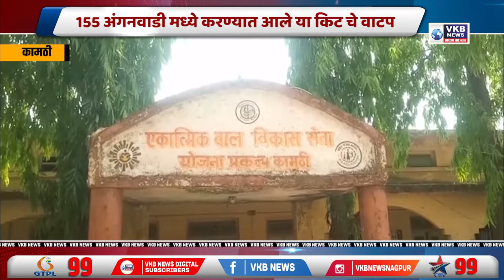महीला व बाल विकास विभागा तर्फे PSE किटचे वाटप